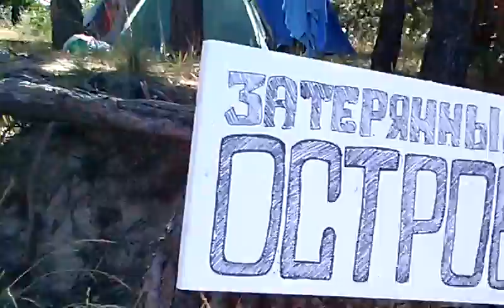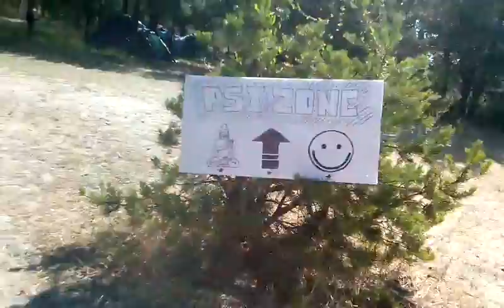Как Выжить Городскому Жителю в Диком Лесу. Затерянный Остров Киеве. Веда Дом - Ярослав Мудр Воронцов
- Лайф Коучинг,
- Бизнес Коучинг,
- Семейный Коучинг,
- Коучинг Развития Знакомства,
- Командный Коучинг,
- Спортивный Коучинг,

Тренер Успеха

Slype:  ForYouHoneyDew